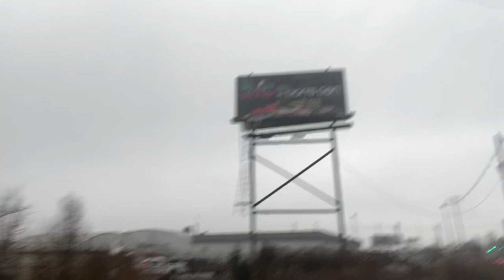Oil fragrance chit chat and how to gear up for your first sale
HELLO! Hope All is well with you..Hope your some where watching this video smelling good!

This video is me outside -Selling oil fragrances. Talking of how to start a business outside and how to gear up for your first sale.

or send  detailed message to Lady Outside